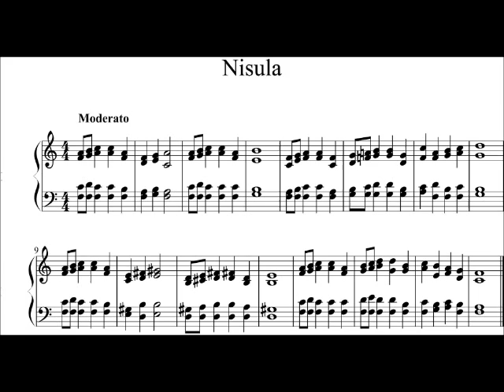Hymn Tune: Nisula (Original Composition)